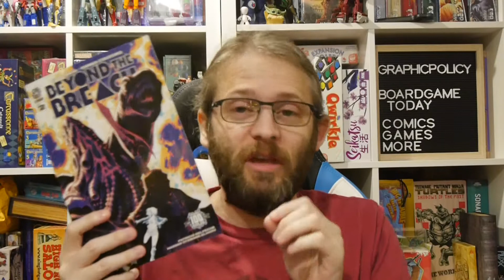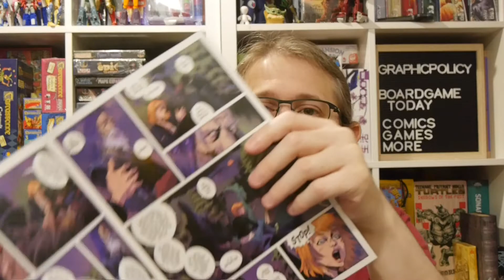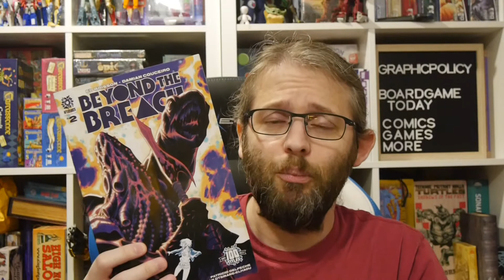Aftershock Comics Review: Beyond the Breach #2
Beyond the Breach #2 takes things in some unexpected directions keeping readers on their toes.

Story: Ed Brisson
Art: Damian Couceiro
Color: Patricio Delepeche
Letterer: Hassan Otsmane-Elhaou